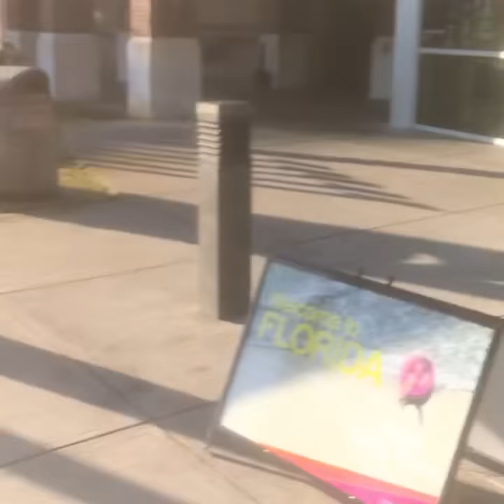Spring break ROAD TRIP and BEACH! The twins become mermaids!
We get Rissa’s nails done and get ready to start our spring break vacation (holiday)!  We head to the beach! The twins become mermaids!  We play the floor is lava!